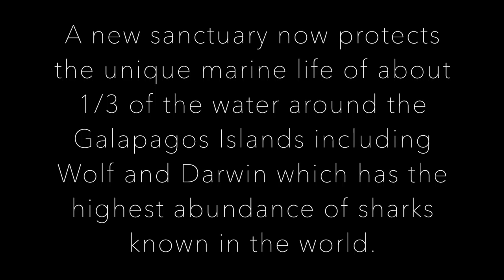Galapagos Dive Video 2016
Diving in Galapagos with Galapagos Aggressor Fleet